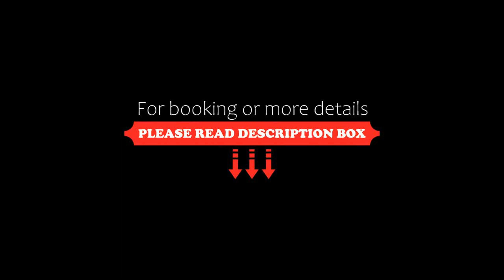Michel Apartments, Kos Town, Greece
About Property:
You're eligible for a Genius discount at Michel Apartments! To save at this property, all you have to do is sign in.
Michel Apartments enjoy a privileged location in the centre of Kos. The modern hotel features a swimming pool, a bar and a pool table.
The spacious apartments are ideal for families or groups of friends. Each has a separate living area with kitchen, dining table and chairs and seating area with sofa.
Guests can have breakfast at the sister h...
Property Type: Hotel
Address: Neom.Christou 1, Kos Town, 85300, Greece
Searching For
1. Michel Apartments - Kos Town - Greece
2. Michel Apartments - Kos Town - Greece Address
3. Michel Apartments - Kos Town - Greece Rooms
4. Michel Apartments - Kos Town - Greece Amenities
5. Michel Apartments - Kos Town - Greece Offers and Deals
Audio Credit:
Track Title: Blank Slate
Artist: VYEN